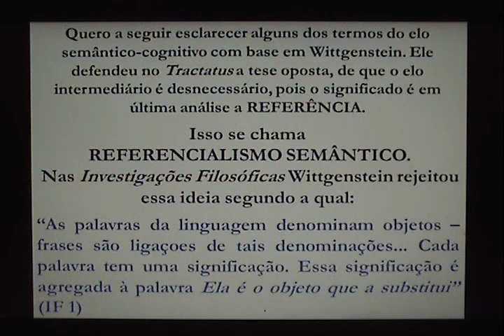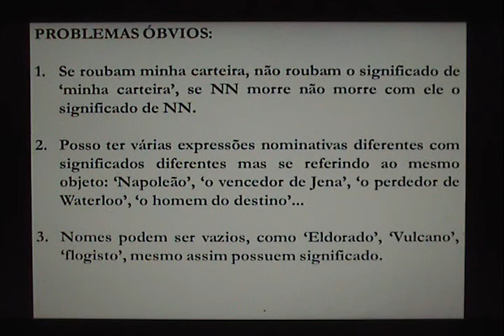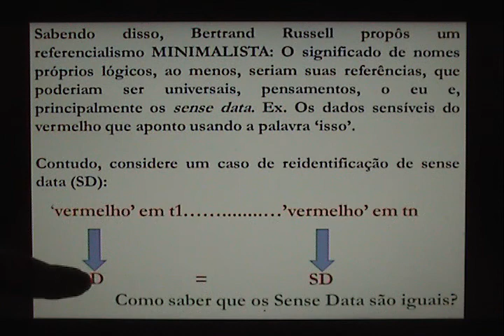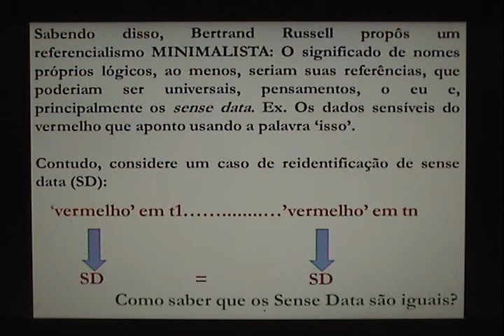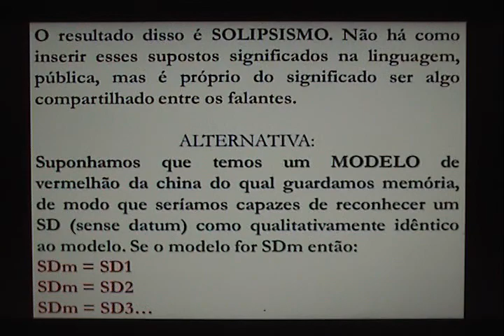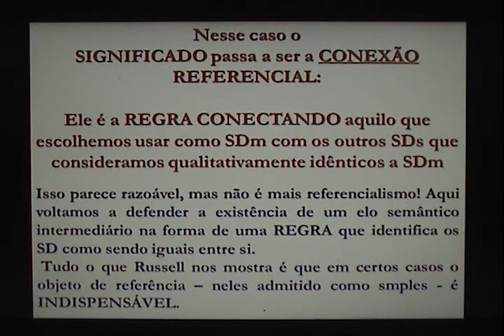Claudio Costa: WITTGENSTEIN (2): Crítica ao referencialismo semântico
Crítica ao referencialismo semântico de Wittgenstein I e de Russell. Defil. UFRN